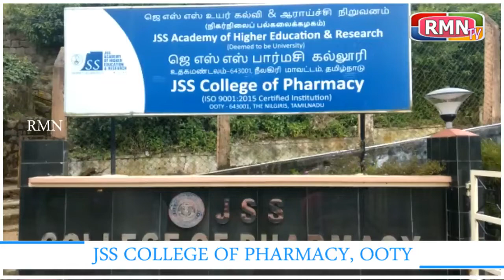JSS மருந்தாக்கியல் கல்லூரியில் நிறுவன தின விழா .......